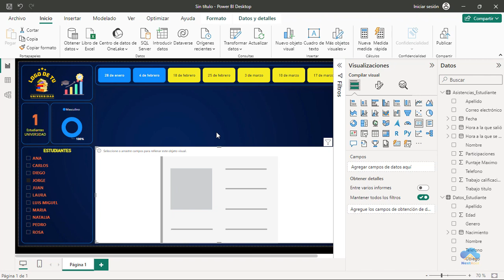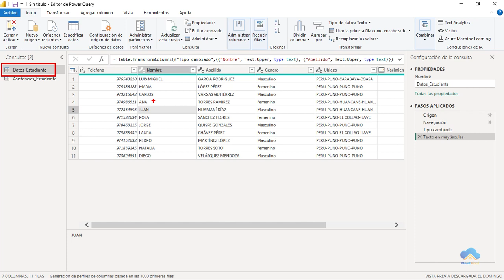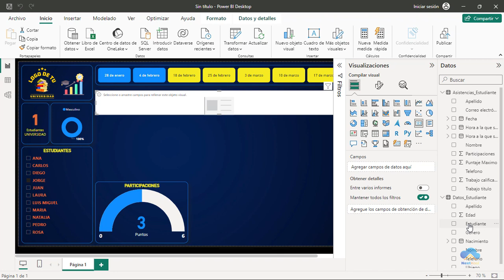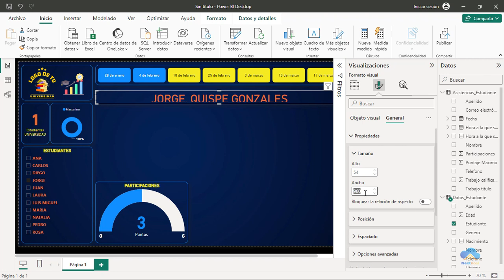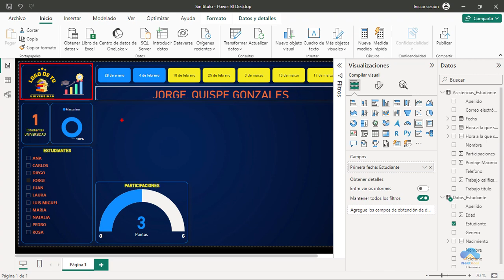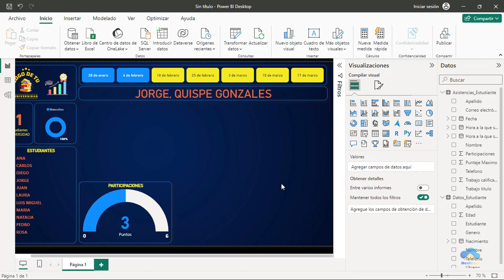Curso Power BI - #16 Objeto tarjeta en powerbi Parte 2 (Mostrar nombre de estudiante)